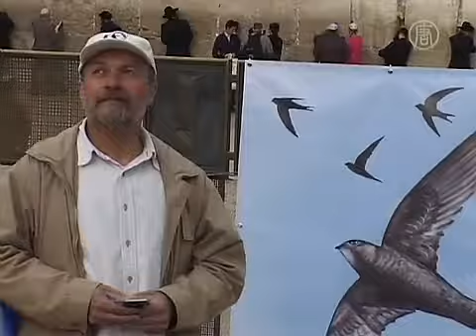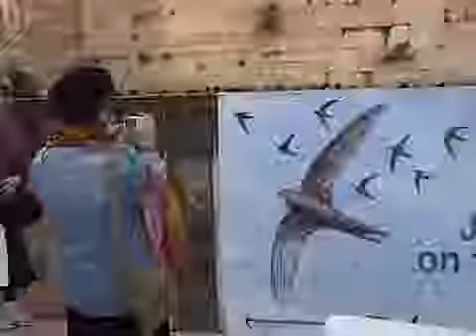The 2012 Swift Welcome Ceremony - NTD TV report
This clip is the NTD TV report of the traditional Swift Welcome Ceremony we held since 2008 in the Western Wall at the Old City of Jerusalem.

The Western Wall is considered to be the oldest Swift Nesting Sites.
According to a study made  by Mr. Ulrich Tigges and Proff. Mendhelson, published in 2002, there are 88 Swifts' nests among the Western Wall stones.

For this reason, the FRIENDS OF THE SWIFTS association had decided to celebrate the returning of the Swifts and the begining of Spring.